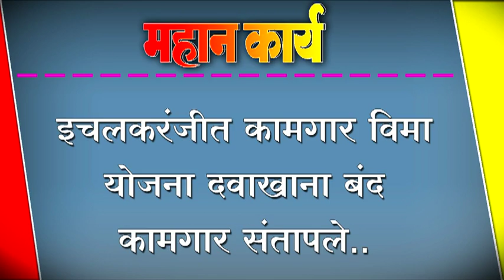इचलकरंजीत कामगार विमा योजना दवाखाना बंद कामगार संतापले..